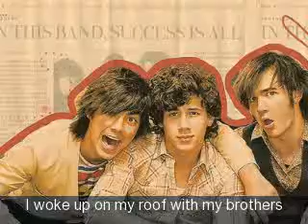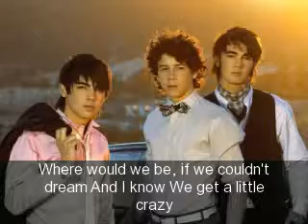Jonas Brothers - That's Just The Way We Roll Lyrics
This is the song thats just the way we roll that was sung by the jonas brothers.